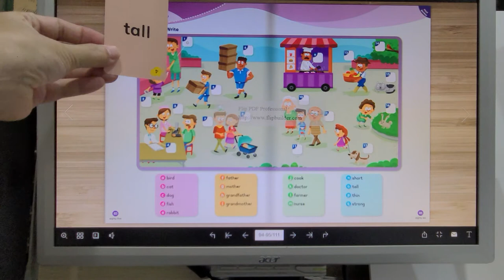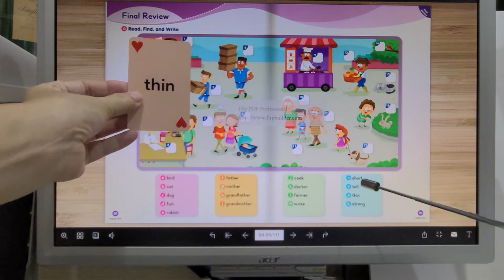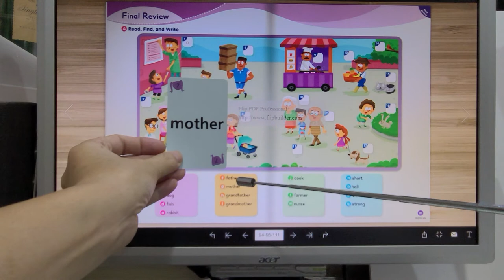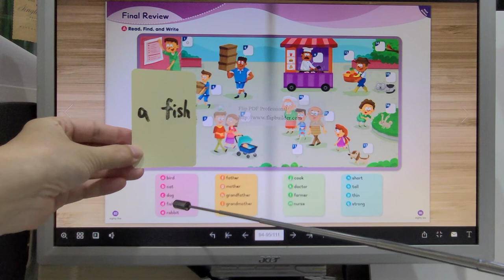G3 Final Review p 85 86